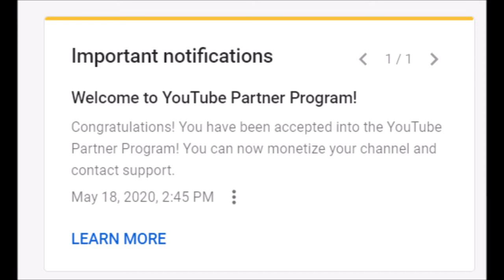Its Official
Its Official ● New YouTube Partner